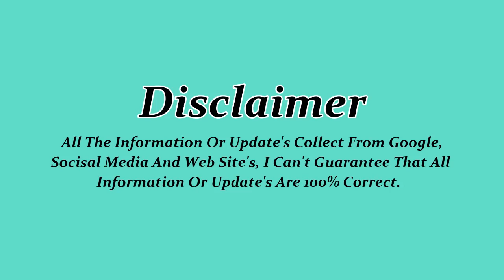TODAY SAUDI RIYAL TO TAKA KOTO RATE